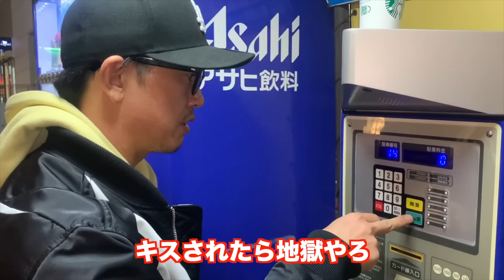いきなり社長に質問しまくった結果がヤバすぎたwwwww【業販日本一の車屋社長】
★車を高く売る方法・安く買う方法 ダウンロード方法★
下記の公式ラインのURLをクリック
友だち追加
アンケートに回答
資料が自動で送付されますので、ダウンロードしてください！

車のことならBUDDICA（バディカ）社長に突撃で質問してみたシリーズ！
自動車販売会社の社長が【やる気元気神田（カメラ）の質問】について回答しました！

■中野社長のSNS一覧

■やる気元気神田：BUDDICA姫路店
Twiiter

2021年度 販売台数四国NO.1
※東京商工リサーチ調べ
2021年度 AS業販台数NO.1、五つ星認定店
※オートサーバー調べ

■各店舗詳細
BUDDICA(バディカ)本店
住所：香川県高松市檀紙町2039-4

BUDDICA(バディカ)高松東店
住所：香川県高松市牟礼町牟礼3720-82

BUDDICA(バディカ)ルート32号店
住所：香川県高松市西山崎町887-3

BUDDICA(バディカ)姫路店
住所：兵庫県姫路市西今宿３丁目５－２

BUDDICA(バディカ)倉敷店
住所：岡山県倉敷市上東字上砂原1287-1

BUDDICA(バディカ)16号野田店
住所：千葉県野田市船形2857-4

BUDDICA(バディカ)福岡南店
住所：福岡県みやま市瀬高町文廣1632